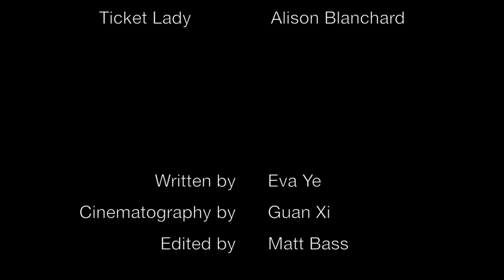The Ballerina, The Shoemaker and His Apprentice | Short Film